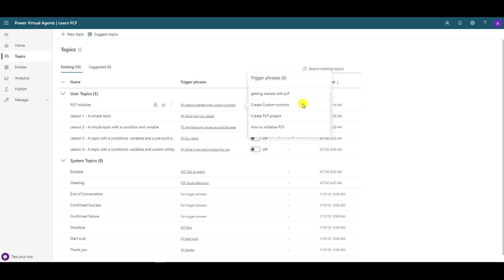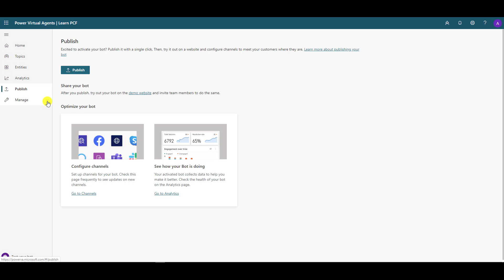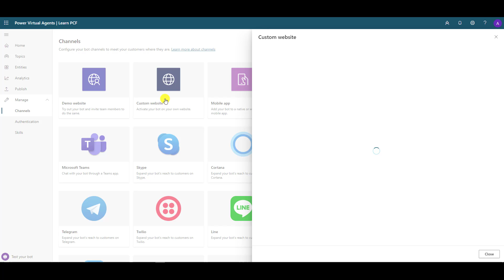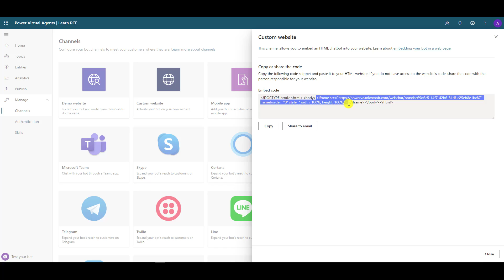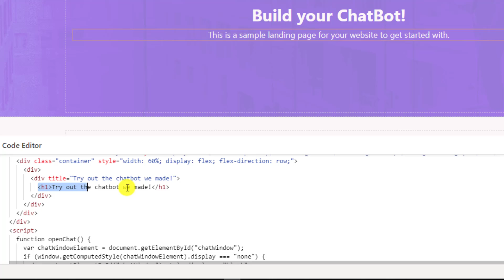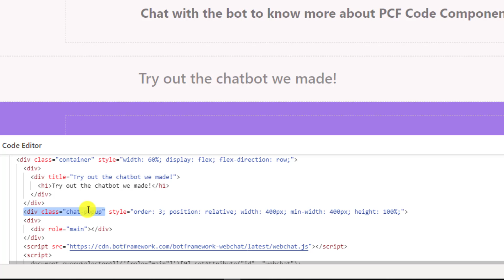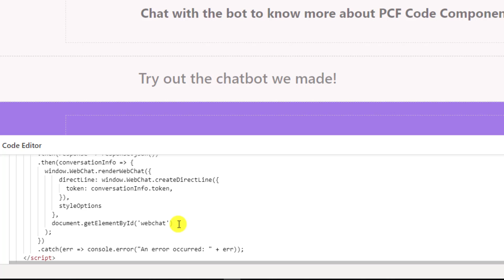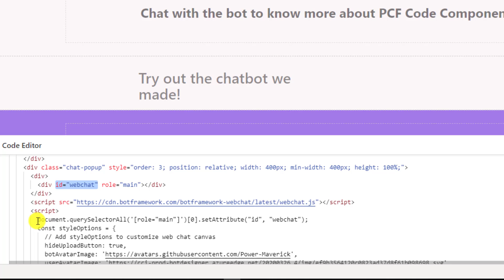Add chat bots to your Portal or Website using Power Virtual Agent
This video explains how to add your chat bots created using Power Virtual Agent on your Portal or Website in two different ways.

--- Power Maverick ---